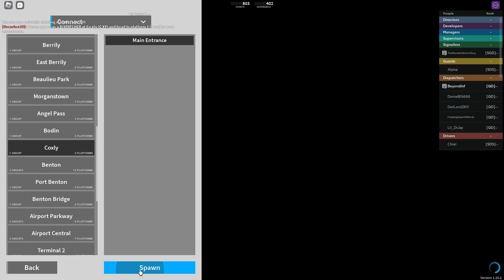My dispatcher training in SCR! (Roblox)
hi guys, sorry for not uploading.. yea thats it.
This was before the training revamp.